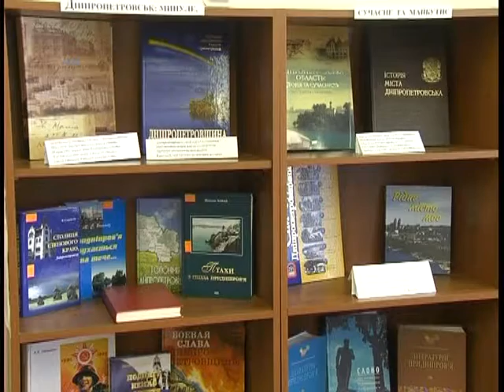Вивчаємо своє. Твори сучасних письменників Дніпра увійшли до шкільної програми.